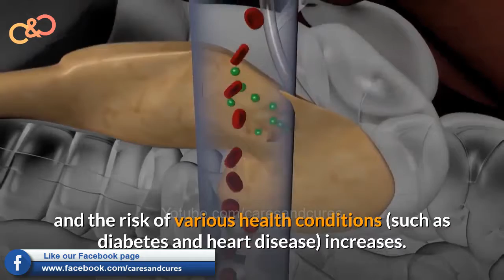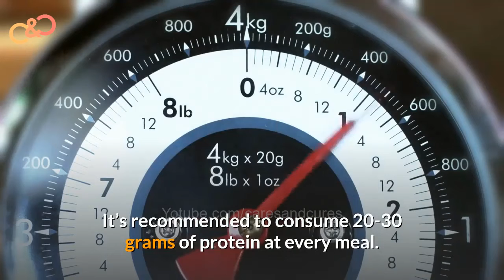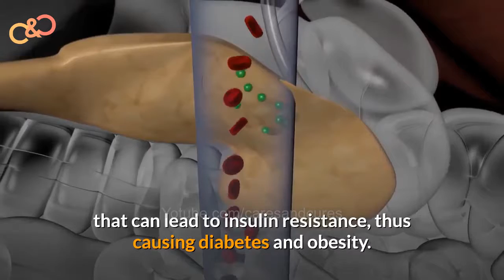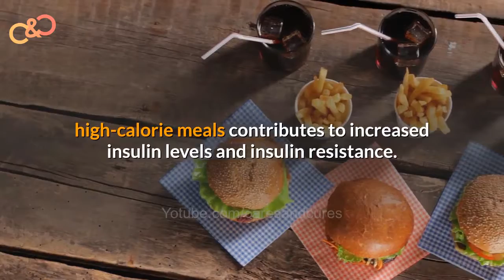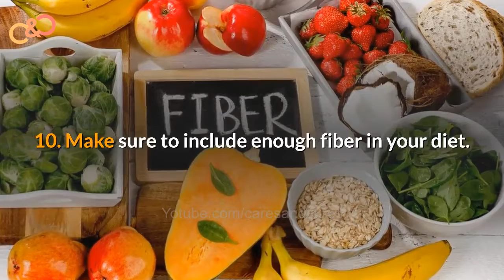Hormonal Imbalance In Women Treatment | Hormone Therapy For Women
Hormonal Imbalance In Women Treatment | Hormone Therapy For Women | Birth Control Help With Hormonal Imbalance |  How To Cure Hormonal Imbalance Naturally
@Cares and Cures
Description
Hormone replacement therapy is a medication that contains female hormones. You take the medication to replace the estrogen that your body stops making during menopause. Hormone therapy is most often used to treat common menopausal symptoms, including hot flashes and vaginal discomfort

We love to connect you through social media Platforms and Community Groups at Facebook.